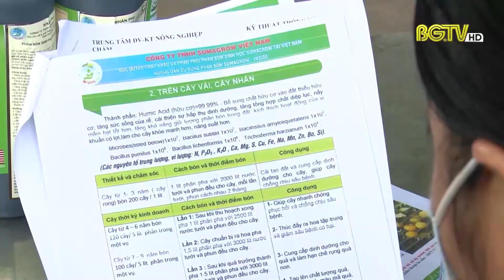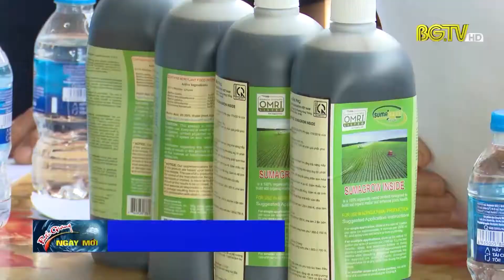Xã Phì Điền, Lục Ngạn, 70 hộ dân sản xuất táo hữu cơ sử dụng phân bón vi sinh hữu cơ SUMAGROW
Phân bón hữu cơ vi sinh Sumagrow được nhập khẩu nguyên chai từ Mỹ.
Mang lại chất lượng Mỹ cho cây trồng tại Việt Nam.
Với 5 chủng vi sinh vật thiết yếu cho cây, Sumagrow mang lại chất lượng, sản lượng tuyệt vời cho cây trồng. Đặc biệt Sumagrow có thể cải tạo đất, cực kỳ thân thiện với môi trường.
Bà con gọi ngay đến số 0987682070 để được tư vấn miễn phí.